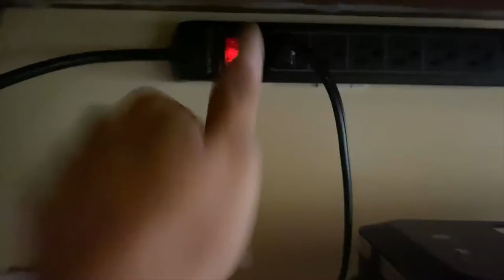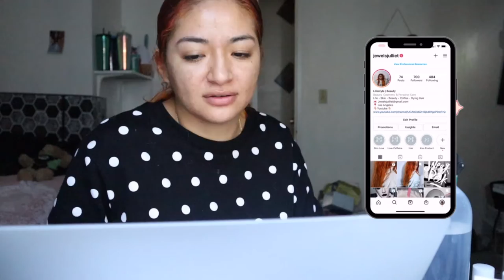MORNING ROUTINE 2021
Hey J' Fam. thank you so much for watching my video all about the lifestyle here in LA but also taking care of that beautiful skin of yours if you have any questions don't forget to call me down below.